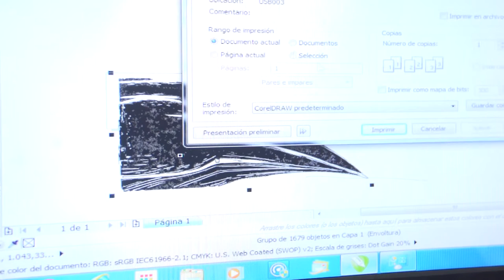Mono Gonzalez, el arte desde lo esencial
cortometraje documental sobre el trabajo en serigrafía del artista Alejandro "Mono" González.

Dirección: Pablo Saavedra

los invitamos a que dejen su comentario, y den like o compartan si encontraron interesante el documental.